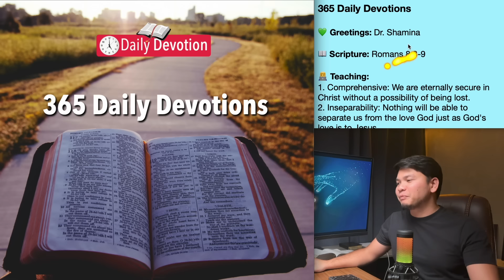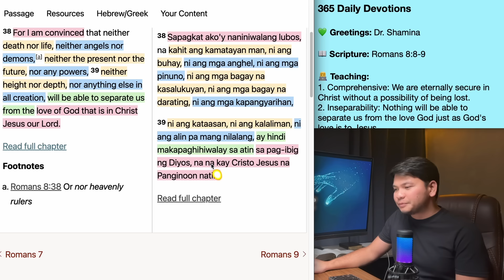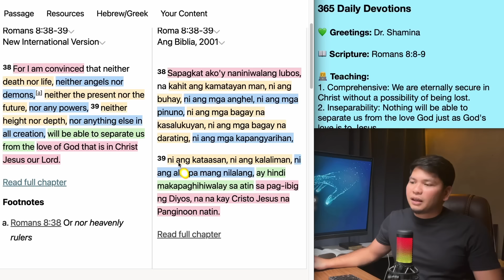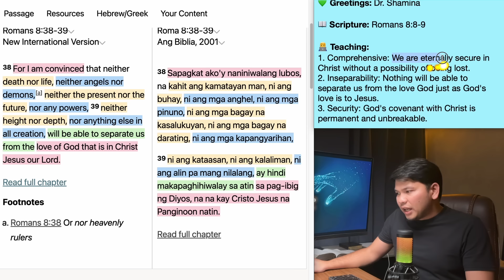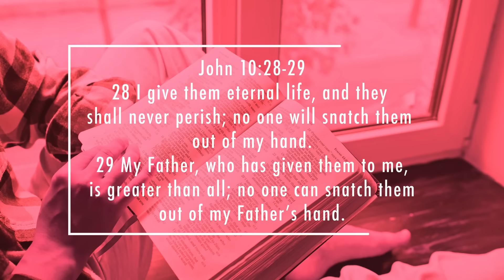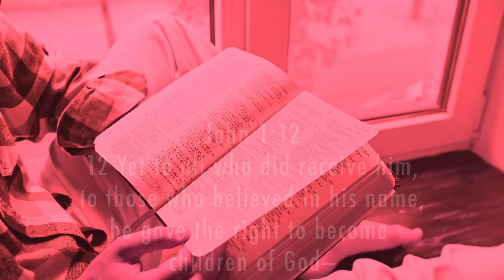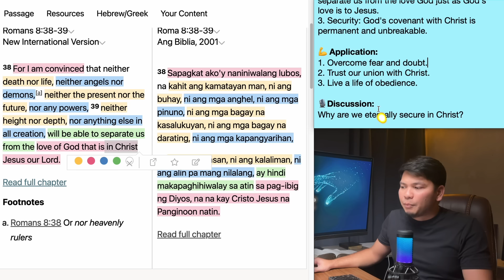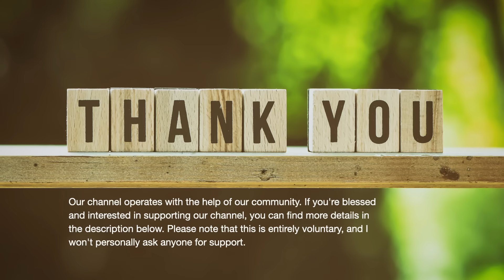January 13: Romans 8:38-39 - Ang Kaligtasan ay Nasa mga Kamay ng Diyos - 365 Daily Devotions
Hello there,

Hello there!

Please choose one of the three options:
1. I want to donate (any amount) and get a copy. 😇
2. I want to have a copy, absolutely free! 😀

Today's Devotion:

365 Daily Devotions

💚 Greetings: Dr. Shamina

👨‍💻 Teaching:
1. Comprehensive: We are eternally secure in Christ without a possibility of being lost.
2. Inseparability: Nothing will be able to separate us from the love God just as God's love is to Jesus.
3. Security: God's covenant with Christ is permanent and unbreakable.

💪 Application:
1. Overcome fear and doubt.
2. Trust our union with Christ.
3. Live a life of obedience.

🎙Discussion:
Why are we eternally secure in Christ?

🙏 Prayer:
Father in Heaven, if I were the keeper of my salvation, I would certainly lose it. I rejoice in the truth that my salvation is in Your hands, and I shall not lose it. I praise You because You have united me with Christ. I am in Christ just as Christ is in me. My union with Christ is a seal that I am eternally secure, without any possibility of being lost. Thank You for the truth that nothing can separate me from Your love—all because of Your unbreakable bond with Jesus Christ. Amen